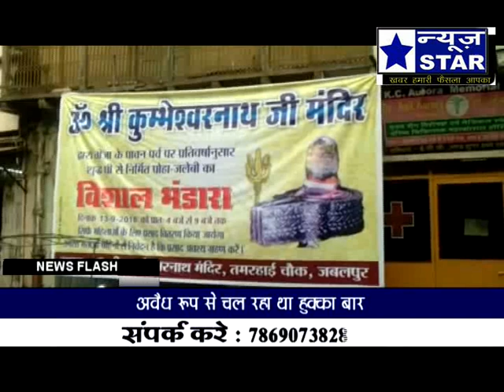प्रसाद का वितरण हरतालिका तीज की उपासना करने वाली प्रत्येक महिलाओं